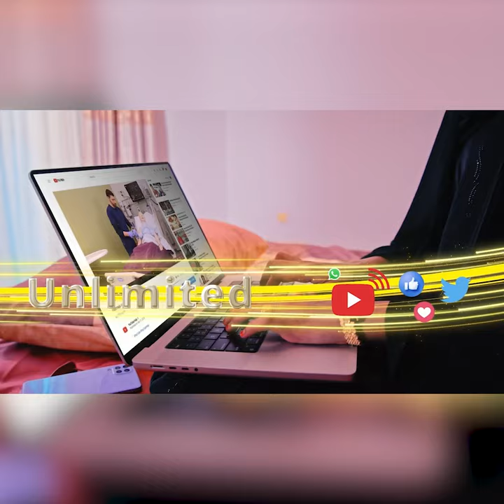Wasiirka Arimaha dibadda Somaliland ayaa ka jawaabay hadalo kasoo yeedhay Madaxweynaha Soomaaliya